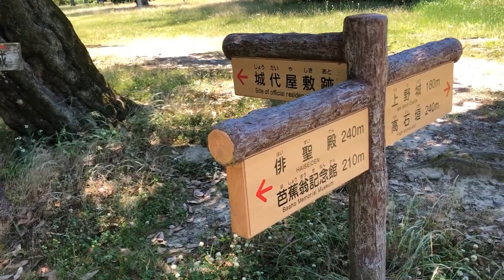【プラレール】お外でプラレール！ 日本一？の高石垣で有名な伊賀上野城をバックに「40thアニバーサリー列車」が走る！！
■【お外でプラレール】～三重の名所編～
伊勢湾を望みながら堤防の上を「40thアニバーサリー列車」が走ります！

  12:00 トミカor鉄道関連　　　18:00 プラレール運転会　　　22:00 開封動画

■Twitterやってます！運転会の日程など呟きます。

13歳以下の方がご視聴される際は保護者の方とご一緒にご覧ください。